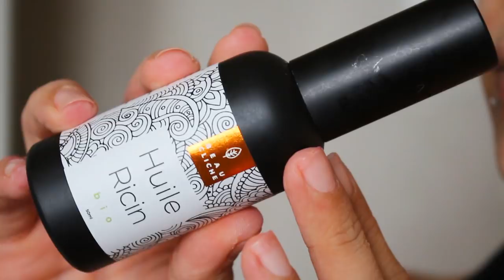NIGHT ROUTINE BACK TO SCHOOL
Hello mes belles, j'espère que vous allez tous très bien, je suis heureuse de vous retrouvez dans cette nouvelle vidéo pour partagé avec vous ma night routine spécial back to school.

LES PRODUITS

-cleanser it works

-gommage samatoline
ce produits ma etait offert

-toner it works

-reperage it works

Ce produit m'a été offert par NEUTROGENA®.

♡ Le matériel que j’utilise pour mes vidéos :
- canon 650D
 -éclairage amazone

 ❤MUSIQUE -libre de droit sur YouTube

xoxo cindy ♡